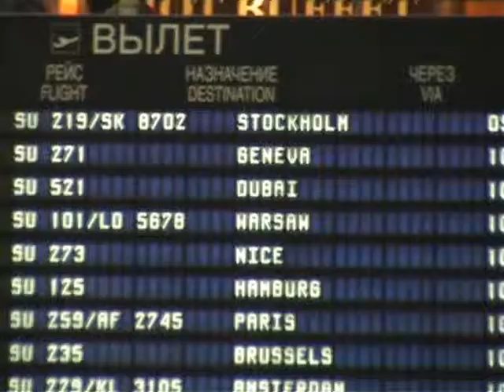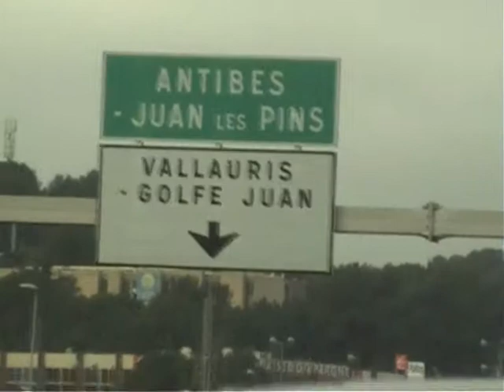Nice / Monaco 2010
A short clip about trip to Nice / Monaco from a winter Moscow.